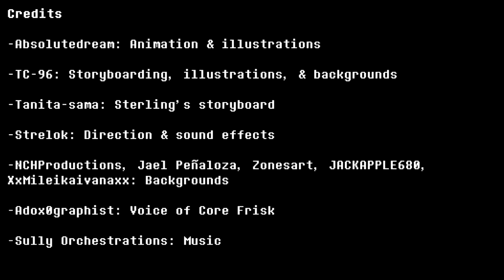Interlopers | INTRODUCTION [Animation by Absolutedream Core's POV]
This is an upcoming story directed by Strelok, who has provided this video as part of this channel's crew. Underverse is not stopping for this; it is a completely separate thing, and is all Strelok's project, this channel is only a platform for it and I help with animation and some othe things.

Here is a summary of the plot. After the events of Chara vs Buddy, the two of them join forces to hunt down the one who beat them both, Kiwi, and thus they embark on this journey that will take them across the multiverse. What happens throughout though, you'll have to wait and see; this is only a glimpse of what's to come.

This series will mostly be told through a comic though, as animating it all could prove too difficult, only certain special moments and the battles would be animated. There'll be a link here when the first page comes out, and further videos will be posted on this channel or the other 2 nchproductions and camila cuevas depending on where they may fit.

Detailed Credits n links

-Tanita-Sama: Jim Sterling's Storyboard (Jim Sterling is confirmed canon by Toby Fox from the ps4 update)

If you have any questions, just ask strelok about it. But here are a few questions answered.

-The beak mask guy with a staff is called Jim Sterling, he was papyrus' stalker. It was confirmed canon by Toby Fox himself

-The eyepatch Buddy wears later on is Undyne's; a left over from the genocide battle.

-Near the end, their eyes change completely, as they cross into a new reality where eveyone has full eyes instead of dots.